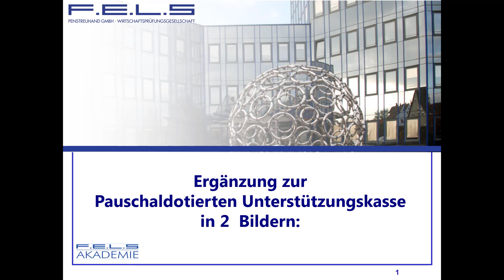Lehrvideo 261: Ergänzung zur Unterstützungskasse in 2 Bildern, Lehrvideo 260